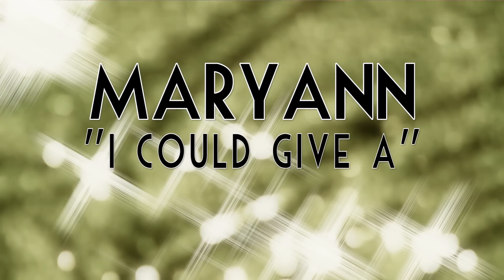Maryann - I Could Give A (Produced by SBVCE) Official Video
Soundcloud.com/Baegod tweet @Sheisbaegod and @sbvce

Lyrics:
I remember the last thing you said to me
And no matter what happens next i said to you
baby i love you too

A few months passed on a love lockdown
We picked back up where we left off (Where we left off)
Its true love it don't stop
Oh it's true love (Where we Where we left off)

And you know imma keep it hella real with you
Baby you love it
And i know that my word means more to you
Baby i love it too

Now we're closer then ever you're trusting me
To speak when you have no words
I'll be the voice of reason and truth be told
I love you let me run this show

I could give a fuck what they think about us
No no really i could give a fuck what they think

We don't need nobody I don't care
I just need your body baby right there

From the bottom to the top imma rock wit you
Cause baby i love you
From the top to the bottom we gonna make it through
Cause baby i love you too